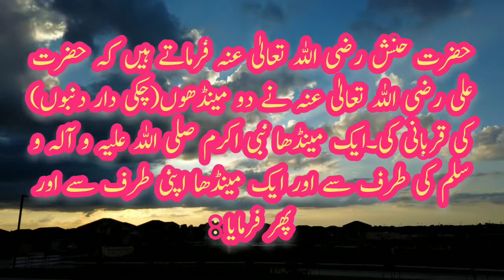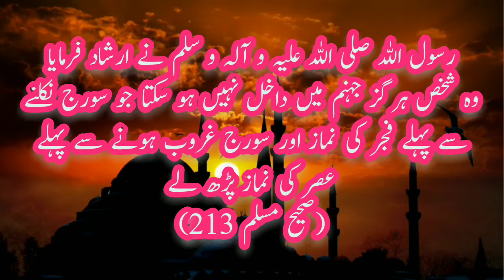Hazrat Muhammad s a w ny farmaya |hadees nabvi |Farman e Mustafa |Islamic Tube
Welcome to "Islamic Tube" YouTube channel. This channel is especially for Islamic videos like hadees sunnah Islamic quotes wazaife ahadees Qurani kalmat ayat surah etc. If you love Islamic videos ahadees ayat and many other Islamic information than please subscribe our channel and share our videos to your friends. We need your full support thankx
Islamic Tube
bukhari shareef